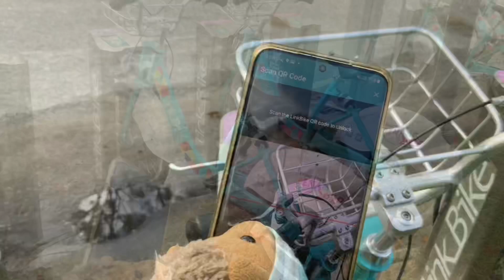Cycling & Gourmet in PENANG, ペナン島でサイクリング＋自炊グルメ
The Hedgehog stayed at an Aitbnb listing in Straits Quay, Penang Island, to experience Penang life.
The Hedgehog rented a bicycle called “link bike” through an app and enjoyed cycling through the George Town.
Then, the hedgehog shopped at a supermarket and tried a homemade cooking.

ハリネズミは、ペナン島のAitbnbリスティングに泊まり、ペナン生活を体験しました。
まず、「リンクバイク」と呼ばれるシェアサイクルをアプリで借りてジョージタウンのサイクリングを楽しんだ後は、スーパーマーケットで買い物をして、自炊にも挑戦しました。